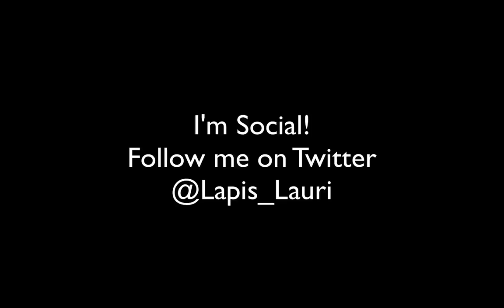Minecraft Hypercraft - EP 6 - BAD Wither!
In today's episode - False and I *try* to kill a wither. Oh the humanity. So many deaths. :)

I've joyfully accepted an invitation to become a part of the wonderful group called "Hypercraft"! Won't you join me on this new Journey?

I'm Social!

HyperCraft is a private (whitelisted) server hosted by Zueljin.
We are currently not accepting applications.